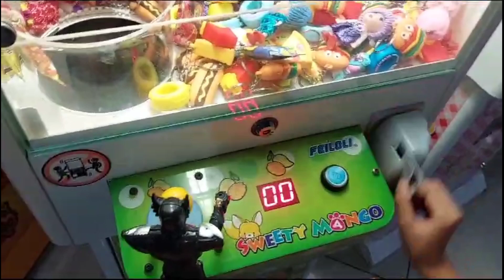Kamenraider playing Candy Machine